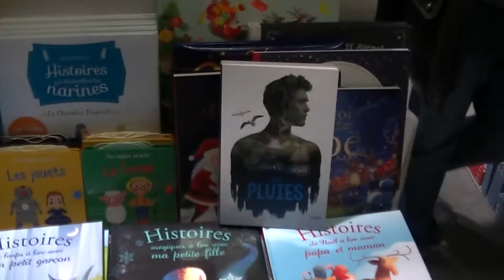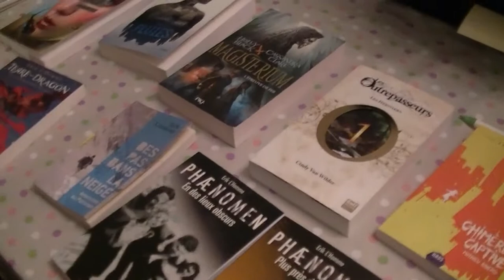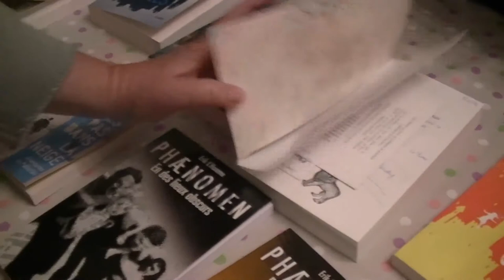LE SLPJ C'EST QUOI ? VLOG - WYROW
Feat BookishDreams, Cedrik Armen, Les Rats de Bibliothèque, Madeleine sur la Lune, Robin...
✎ 10 choses incroyables dans la description, la 6 va t'étonner ! ✿
Booktubeurs dans la vidéo :
Musiques :
- Pink Lemonade - Silent Partner
- Indie Romance - Silent Partner
- Where I Am Form - Topher Mohr and Alex Elena

Mon mail : contact [at] wyrow.fr

Certaines de mes vidéos sont monétisées, si vous ne voulez pas voir de pub, je vous invite à télécharger AdBlocker Ultimate. Google est ton ami ;)
-Caméra : CANON LEGRIA HF G25

-Logiciel de montage: ADOBE PREMIERE PRO CC 2015.5 / iMovie